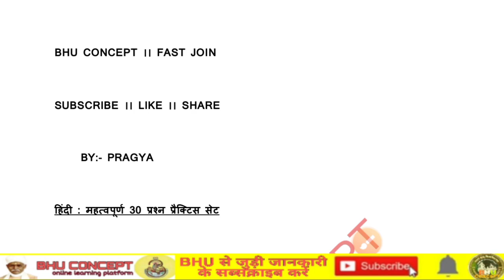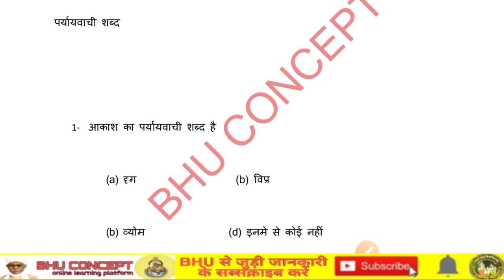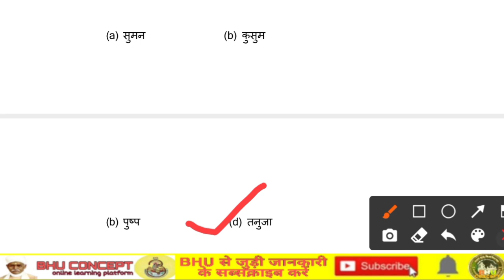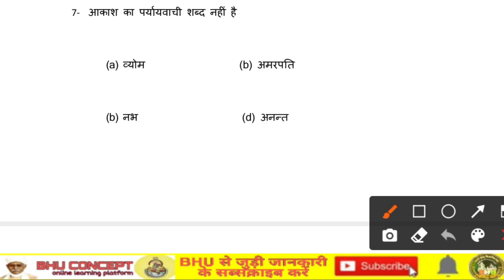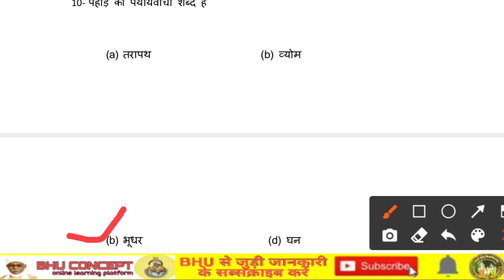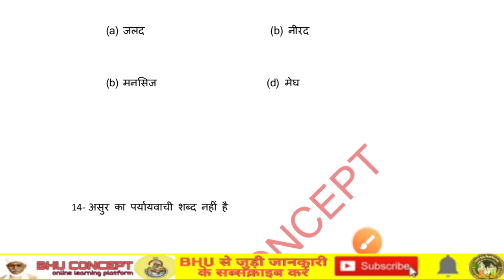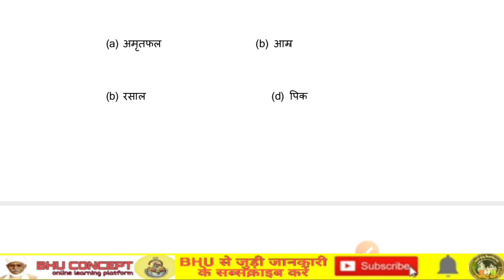।। विलोम व पर्यायवाची , 30 प्रश्न का प्रैक्टिस सेट ।। PRAGYA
WELCOME ❣️
          BHU CONCEPT

(अगर आप BHU CONCEPT के BA ENTRANCE के स्टूडेंट्स है तब ही भरें , रेजिस्ट्रेशन NO की जगह पर BHU CONCEPT लिख दी)

Fast Updates/Notification के लिए BHU CONCEPT से जुड़े। पूरी तरह से BHU को समर्पित👍

ONLINE CLASSES FOR BHU BA COMMON TEST

BHU BA Crack करने लिए महत्वपूर्ण pfd और साथ ही test सीरीज पेपर(BHU CONCEPT का सभी लाभ) लेने के लिए नीचे दिए 👇

रेजिस्ट्रेशन जल्द करे - BHU CONCEPT BA स्मार्ट100 बैच के लिए 251/-
टेस्ट के लिए 99/-
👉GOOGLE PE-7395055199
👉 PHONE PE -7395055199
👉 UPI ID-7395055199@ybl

पैमेंट करने के बाद व्हाट्सएप no:- 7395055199 पर उसका स्क्रीन शॉट लेकर भेजे पुनः नाम पता लिखे फिर ऐड कर लिया जाएगा

BHU ENTRANCE 2020 । BHU CONCEPT । SUPER STAR LIVE CLASSES : पृष्ठभूमि । BHU BA । धुँआ धुँआ✌️

BHU ENTRANCE 2020।BHU BA, BHU CONCEPT। आ गया- प्रवेश परीक्षा की बेहतरीन तैयारी के लिए सुपरस्टार सेशन

👉30 सेशन : 90 प्रश्न : 270 अंक

Every day :-  9:00  to 10:00 pm (रात्रि)
5 जुलाई से - लाइव (bhu concept यूट्यूब)

👉बेहद महत्वपूर्ण प्रश्न , पिछले 10 ईयर का पूछे गए प्रश्न और पहले हुए लाइव सेशन का सभी महत्वपूर्ण प्रश्न का सार संग्रह होंगे , बिल्कुल भी देखना न भूले ✌️

0 से हीरो तक बना देंगे , सामान्य ज्ञान और हिंदी को धुँआ धुँआ कर देंगे👉सिर्फ 30 सेशन में with ..Rajneesh

BHU ENTRANCE EXAM 2020 । BREAKING NEWS।  👉जुलाई/अगस्त में होगा ? BHU प्रशासन कमर कस चुकी हैं। BHU CONCEPT

टेस्ट सीरीज के लिए 99/-
LIVESESSION PDF के लिए 99/-
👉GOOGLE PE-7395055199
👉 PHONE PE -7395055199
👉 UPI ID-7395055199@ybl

Bhu entrance exam कब होगा ?
BHU UG , PG & CHS

EVERY DAY-MOCK TEST SERIES

EVERY DAY-LIVE SESSION

EVERY DAY- Imp. Tips

EVERY WEEK-TEST SERIES

EVERY VIDEO-VVI

MUST फ़ॉलो-FOR BHU
    👉BHU CONCEPT

  सर्च-BHU CONCEPT👍

            ऑलवेज हैप्पी👍